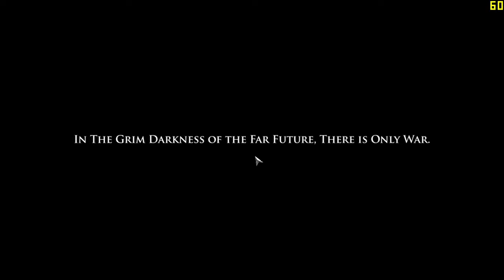Warhammer 40,000 Space Marine Gameplay On Intel HD 530 Graphics i3 6100 Game Test